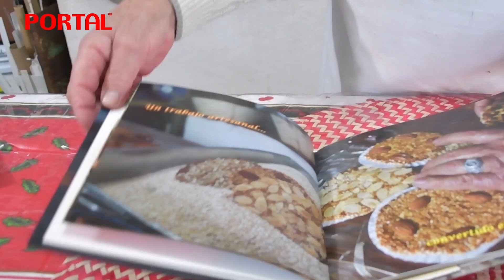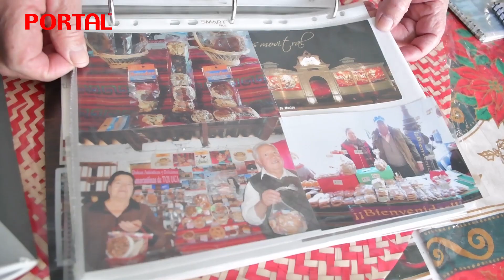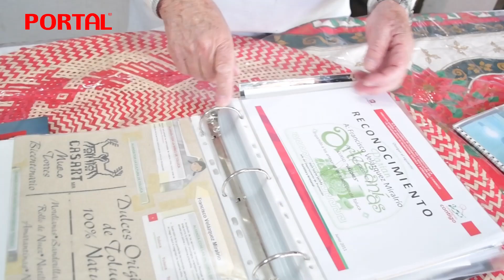Toluca, cuna de una dulce tradición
Acomodados sutilmente en los estantes de la tienda se miran de todos tipos, de todos colores, tamaños y sabores: son las natillas, las morelianas, las amarantinas, chiclosos y nevadas, ¡dulces típicos de Toluca la bella!